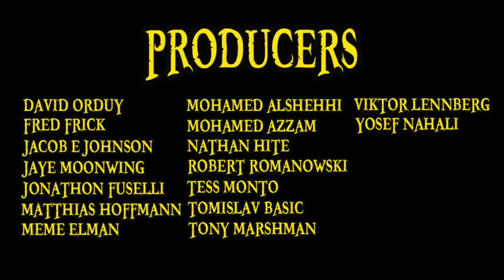The Ushi Ushi no Mi, Model: Bison (Devil Fruit Encyclopedia)